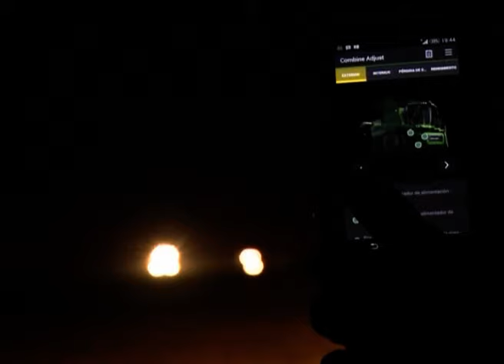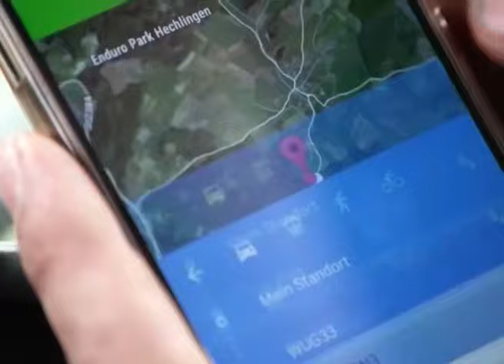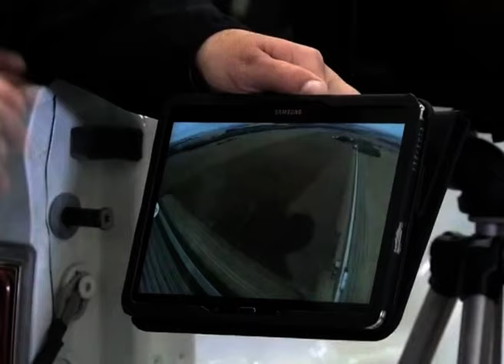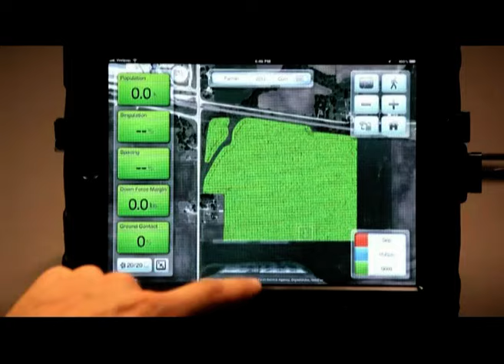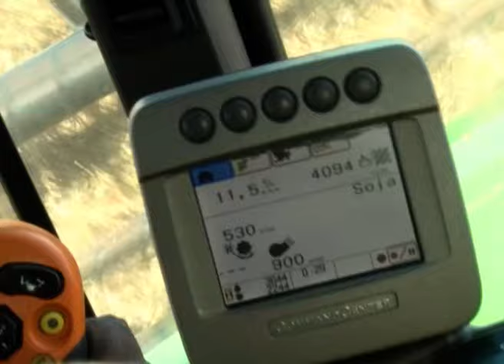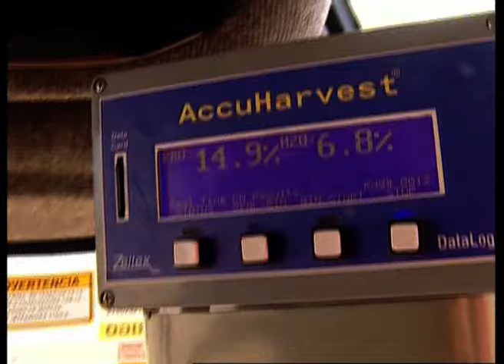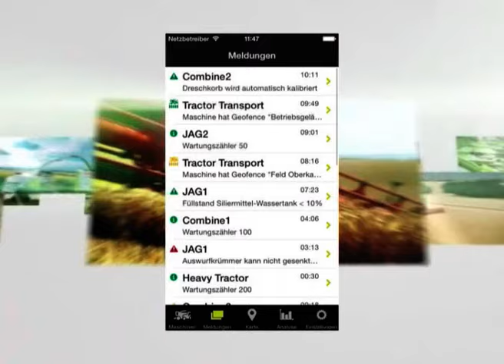Andrés Méndez: trazabilidad, un tesoro aún desaprovechado (#677 2016-07-23)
Hace tiempo ya que los productores se dieron cuenta que no alcanza con hacer las cosas bien en el campo, también hay que comunicarlas. Andrés Méndez analiza este cambio de paradigma y enumera las herramientas que hoy están disponibles para certificar labores y procesos eficientes.

Ing. Agr. Andrés Méndez, Consultor privado